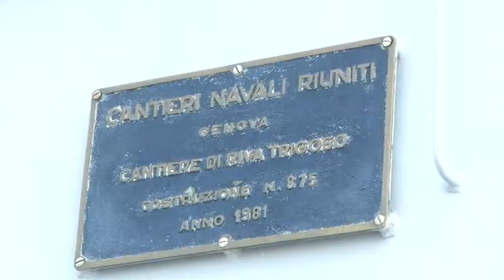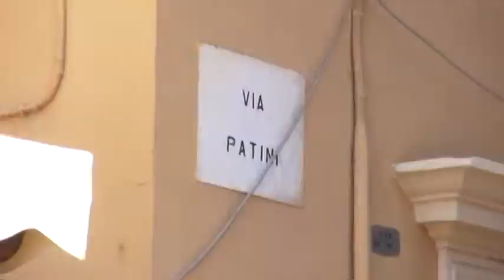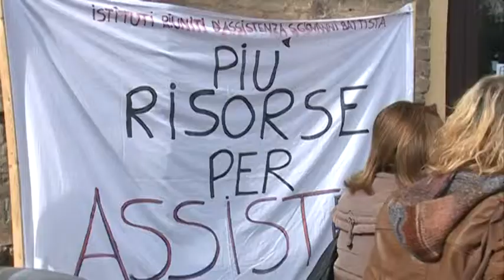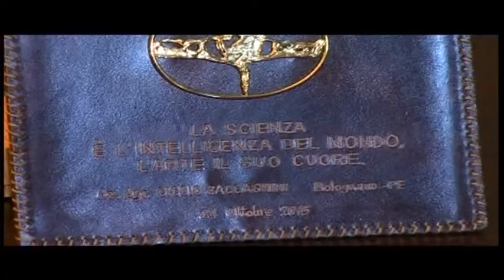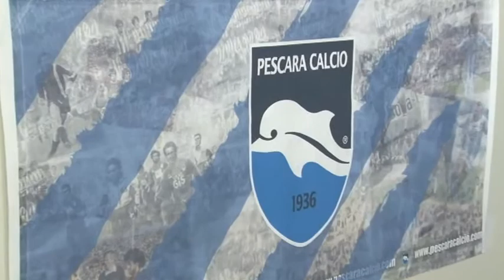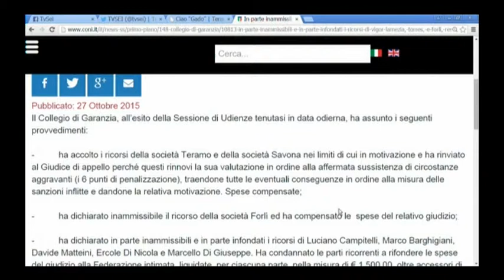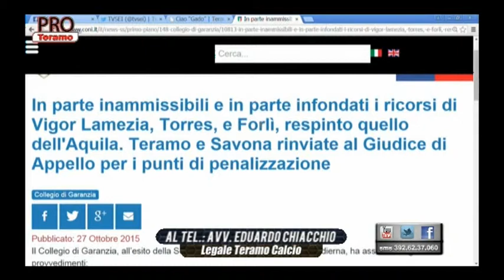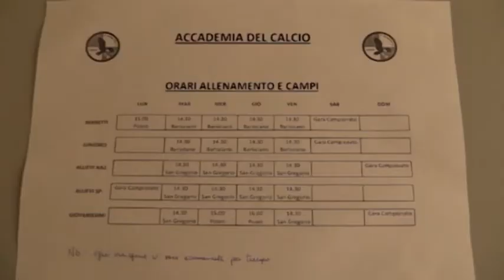TgSei - Edizione della notte - Martedì 27 ottobre 2015